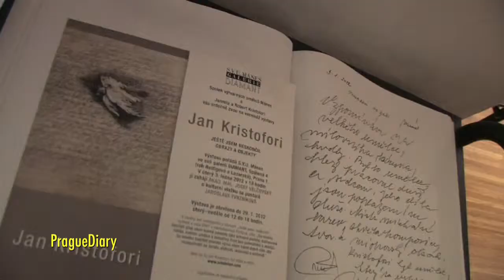03.01.2012 Jan Kristofori - Ještě jsem neskončil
Galerie S.V.U. Mánes DIAMANT